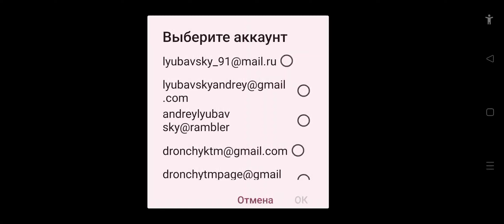Warship Battle. 3-4-5 level in Ep.1 & Ep.2 Chapter. next Ep.3.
(ниже певрый и второй по ссылке от канала DronchykPC, DronchykMobile!)

Делаю контент что нечаянно был удалён мной по игре, я буду осторожен, делаю 3-й, 4-й, 5-й и 6-й левелы (levels), обратно, эпизода 1дин и 2ва, следующий за первым, второй тоже интересен, УСТРОИМ БАТТЛ на море как всегда, как Warships World [World of Warships]✓.